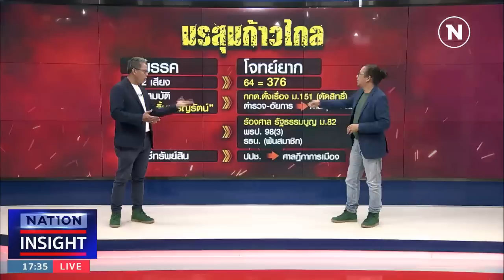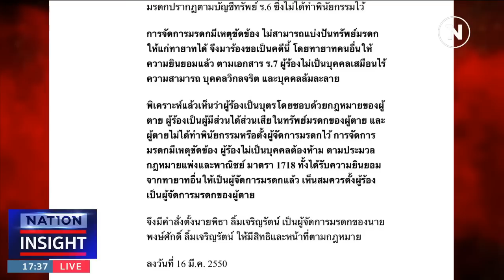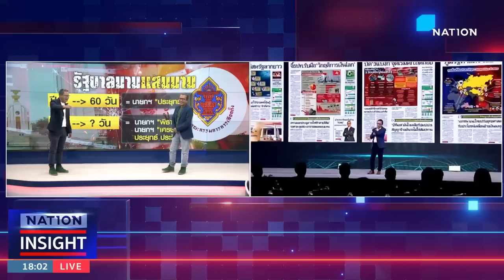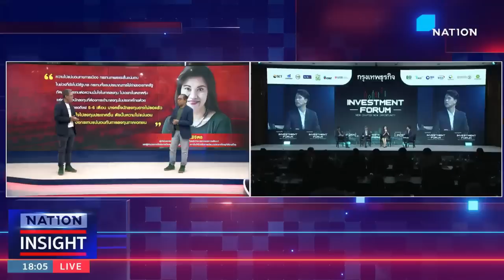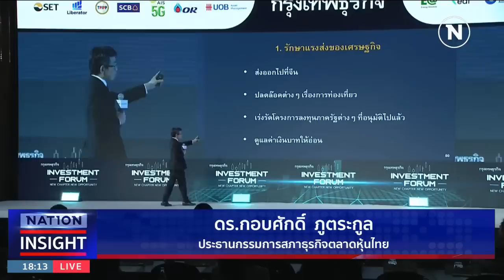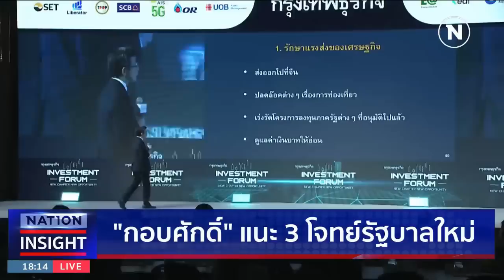เส้นทาง นายกฯพิธา!-เศรษฐกิจ พันธกิจ รัฐบาลใหม่ | เนชั่นอินไซต์ | 16 มิ.ย.66 | FULL | NationTV22